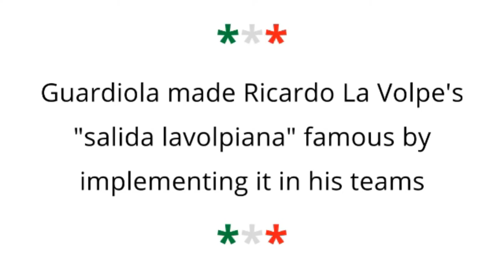🇲🇽 La SORTIE LAVOLPIENNE expliquée en FRANÇAIS 🇫🇷 (sous-titres) par RICARDO LA VOLPE lui-même ! 🇦🇷 🧠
0:00 - Intro
1:07 - L'importance du gardien
1:45 - La sortie traditionnelle
3:41 - Le rôle du 3ème défenseur
5:04 - Les 2 "protagonismes"
7:32 - La sortie avec 4 défenseurs

FUTBOL THERAPIST

Football
Futbol
Fussball